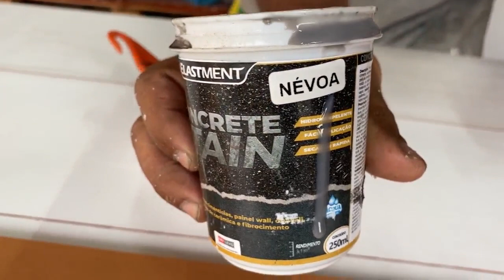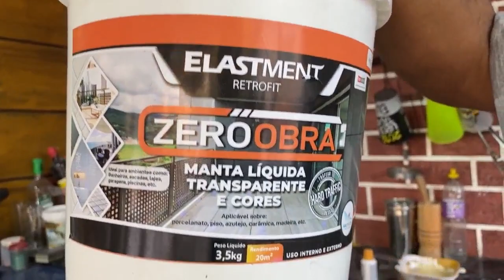PARECE PISO VINILICO MAIS NÃO E EFEITO MADEIRA COM ROLINHO CASEIRO ISSO VAI VIRALIZAR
neste video mostro para voce como trasformar seu piso velho  em um piso vinilico usado tinta piso na cor branca um rolinho caseiro e concret stin na cor cinza nevoa pincel e muita criatividade e voce vai decora sua casa e deixar ela coisa linda com esse efeito piso vinilico caseiro PARECE PISO VINILICO MAIS NÃO E EFEITO MADEIRA COM ROLINHO CASEIRO ISSO VAI VIRALIZAR